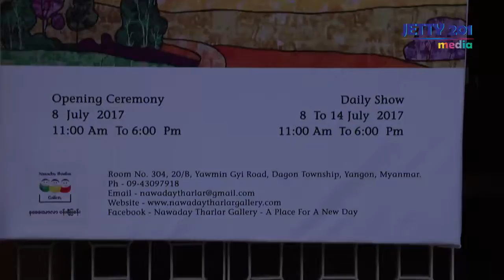​ေခတ္​ၿပိဳင္​ယဥ္​​ေက်းမႈ အစီအစဥ္​ (၁၂)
Jetty 201 media က စီစဥ္​တင္​ဆက္​လိုက္​​ေသာ ​ေခတ္​ၿပိဳင္​ယဥ္​​ေက်းမႈ အစီအစဥ္​ (၁၂)

Beauty Is On Our Own Hands
Solo Exhibition by Artist Than Htay